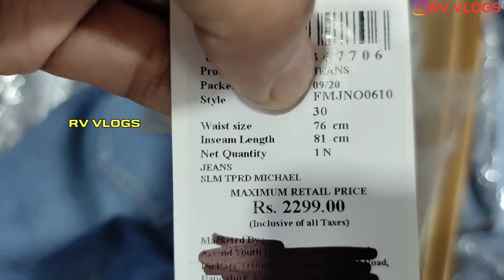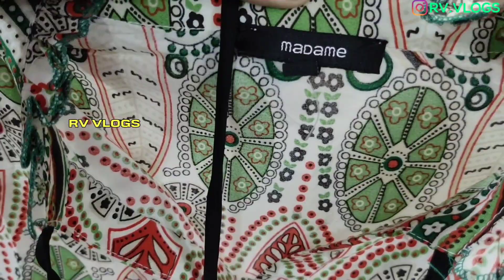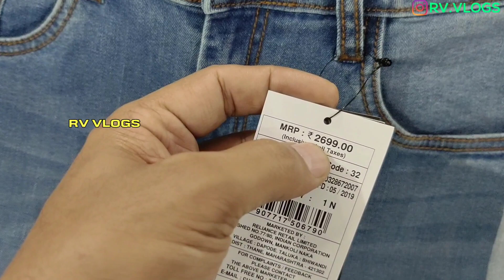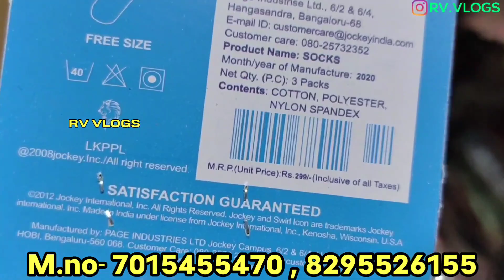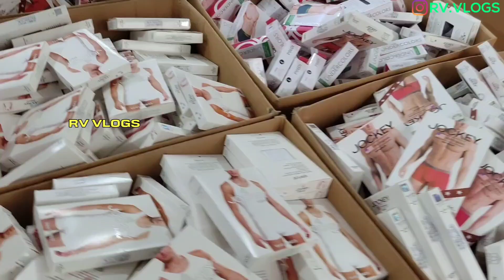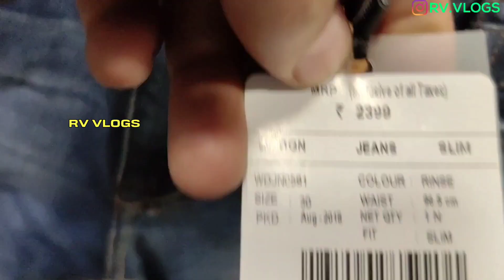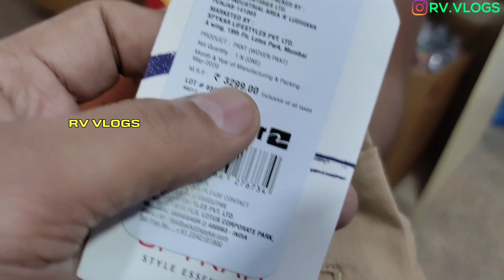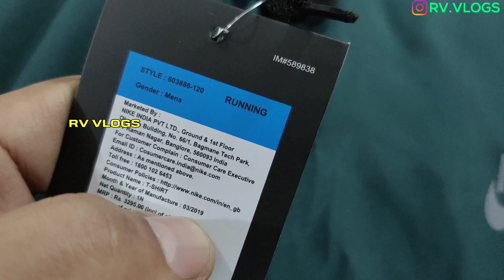Export Surplus Branded Garments only 80 rs | Ladies & Gents Garments | Retail and Wholesale | cod..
▶  CLOTHES.COM

ADDRESS:- PLOT NO-40/41
POCKET NO-14,SEC-24,ROHINI
NEW DELHI

NEAR DELHI PUBLIC SCHOOL

NEAR METRO STATION- RITHALA METRO STATION

VIDEO COVERS . . . . . .

Surplus clothes,
Warehouse,
Wholesale,
Men,
Quality,
Top,
Brand,
Shirts,
Tshirts,
Export surplus,
Garments,
Surplus,
Export,
Branded
Girls boots,
RIDERS BOOTS,

VIDEO DECLAIMER

. RV VLOGS !! ___

Danyavad Dosto.

Jai Hind.

Vandematram.